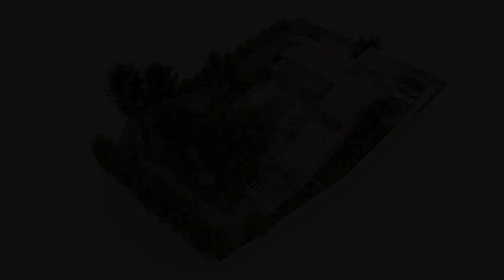Villa - Golden Mile - Marbella, Price: 5.995.000€ Ref: 8006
A soulful oasis built on a plot of over 1600m2 in the heart of the Golden Mile, La Carolina, within a short walking distance to the beachfront, with mature gardens, outdoor pergolas and seating areas that create a feeling of tranquillity and calm.
The villa welcomes you into an exquisite entrance, opening up to a spacious and bright living room area with beautiful beamed wooden ceilings completed with an electric fireplace. The elegant kitchen comes fully fitted and is equipped with top of the line appliances, leading towards the chic dining area. Large floor-to-ceiling windows retract into the walls to create a seamless fusion of indoor and outdoor spaces. Within the manicured gardens, the large Italian style swimming pool takes centre stage, an idyllic setting for a refreshing dip on a warm day. The spectacular garden offers you several covered and uncovered chill-out areas, a built-in jacuzzi, dining spaces and an outdoor kitchen, offering a complete feeling of relaxation. On the main floor you find three exceptional suites, all with direct access to the garden and with magnificent views to the lush vegetation.
The first floor compromises the large master suite with his and hers bathrooms, a sublime walk-in closet and a large terrace with an integrated jacuzzi overlooking the gardens.
An impressive basement level includes plenty of entertaining features such as a TV area, wine bodega, gym and spa.
Each detail has been carefully considered, giving the villa the perfect blend of style and sophistication, ready to impress the most discerning buyer.

Under construction to be completed Q3 2023.